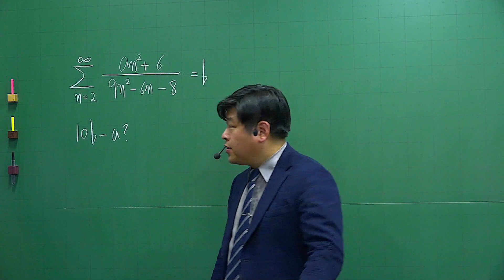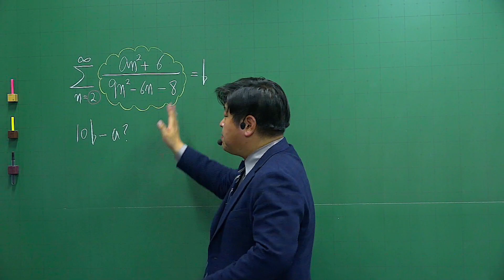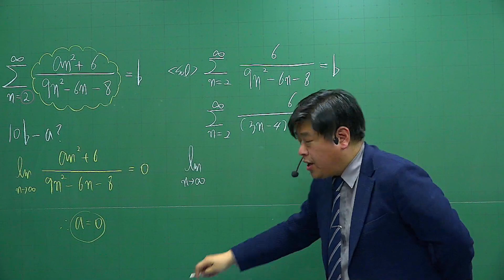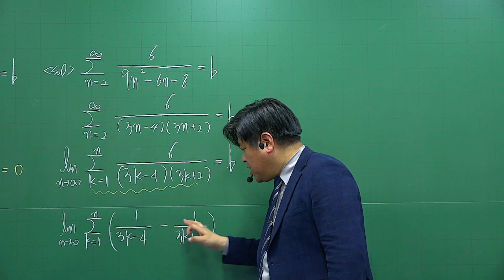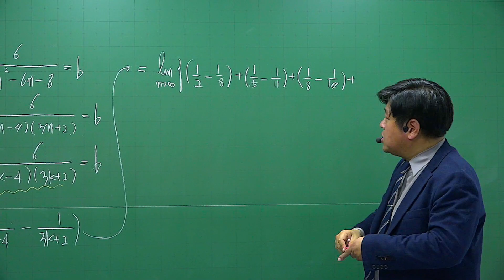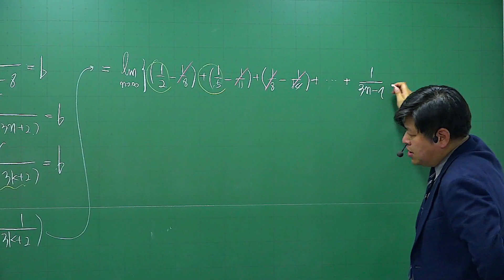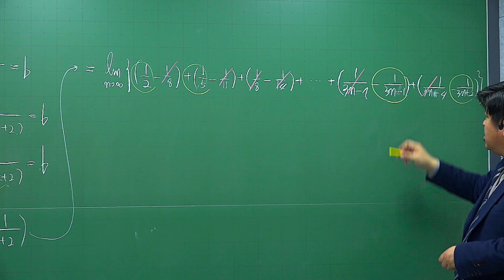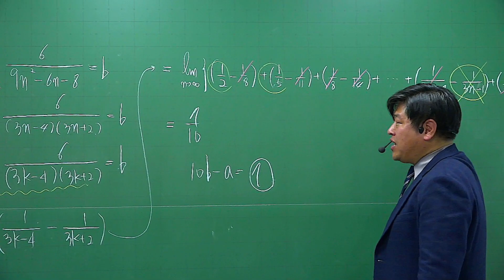[개정 쎈 미적분 02 급수] C 266